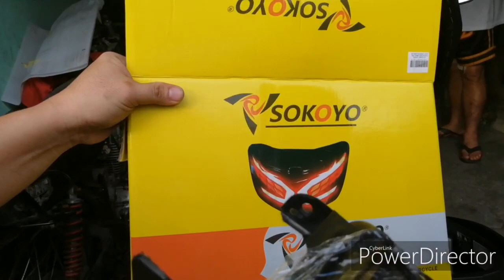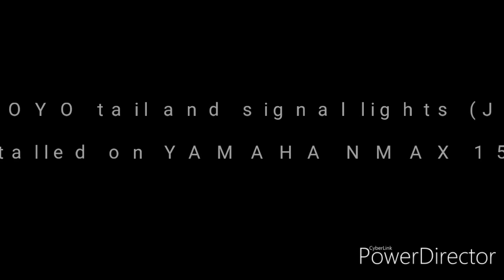JPA replica, installing SOKOYO TAIL AND SIGNAL LIGHT FOR NMAX 155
Installed SOKOYO tail and signal lights for yamaha nmax 155.